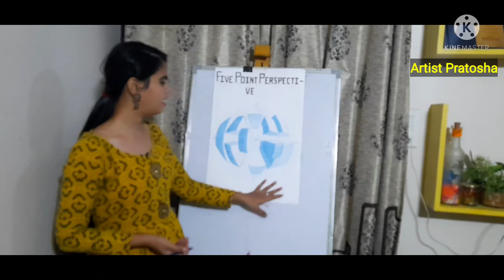फ्री डराईग कलासिस ( Pratosha's Art ) Free Drawing Classes { five point perspective } | part | 19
Five point perspective its look like a globe shape and its not difficult when you know the four point perspective. You can do easily